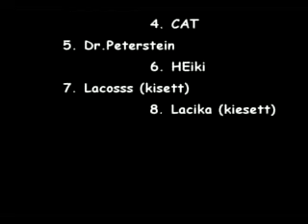F1Fanatic liga Britt nagydíj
F1Fanatic liga Britt nagydíj,2008 F1CT